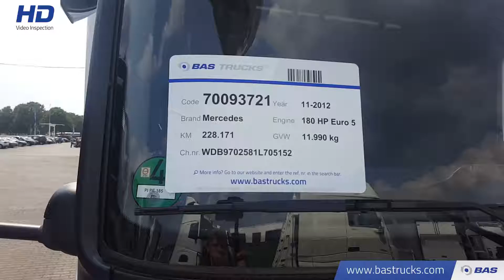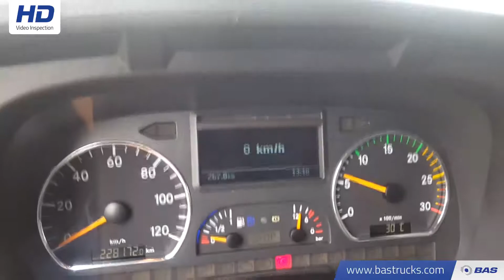70093721 Mercedes Atego 1218 L